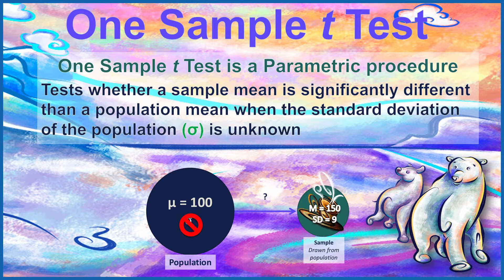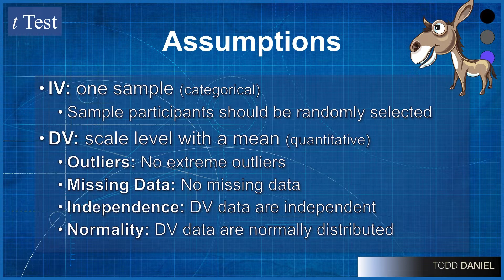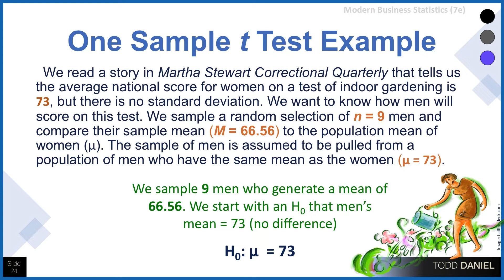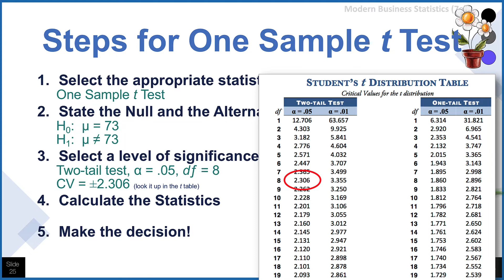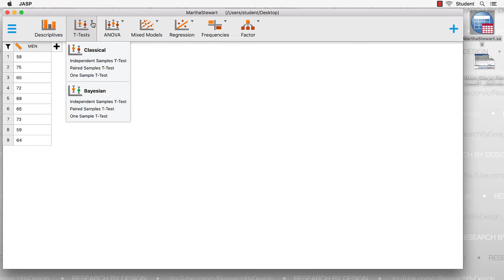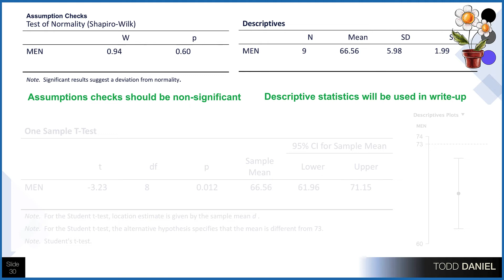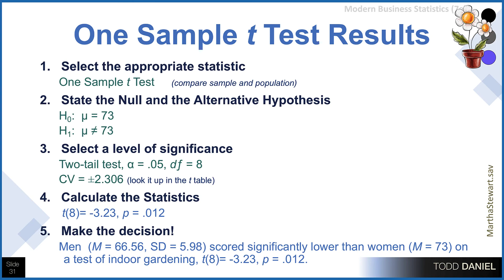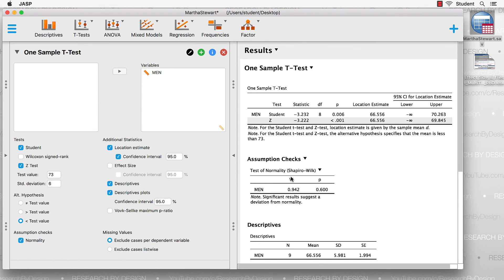An Introduction to t Tests in Business Statistics (Week 15B)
Our second hypothesis test is the one sample t test. It is used when we have a single sample with a mean and population with a mean but an unknown standard deviation. We will use the SD of the sample to estimate the population, but also adjust the degrees of freedom for the test. We walk through the five steps of hypothesis testing to learn how the t test can be structured and completed, including an APA style write up of the findings. This example uses the average scores on a test of indoor gardening.

A finite population is limited to a list or set of groups. We use a class roster and the =RAND() function to randomly select which students attend class on Tuesday or Thursday during a pandemic. Dr. Daniel demonstrates the technique in Excel.

Lecture date: Tuesday, April 27, 2021

Statistics Instructors: you are free to link to this video and the playlist for your seated or online statistics course or for other educational purposes.

Edited in Camtasia 2020
Visual and audio content from DigitalJuice.com

Link to a Google Drive folder with any files that I use in the videos including spreadsheets, the Bear Handout, the DogToys2.xlsx dataset, and the Normal Distribution MultiTool. As I add new files, they will appear here, as well.
To download, hover your cursor over the file icon and a blue download icon will appear. You do not need to request access to a file.